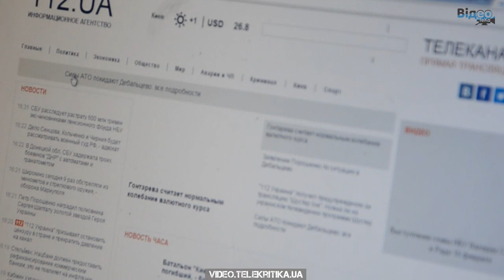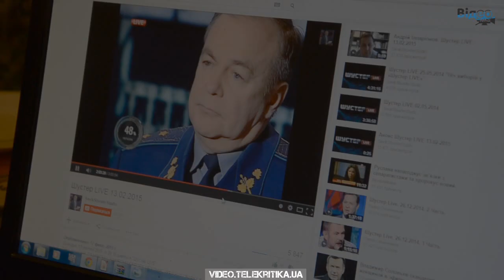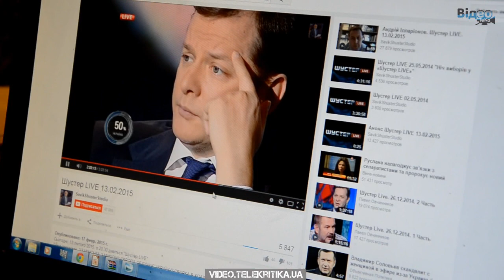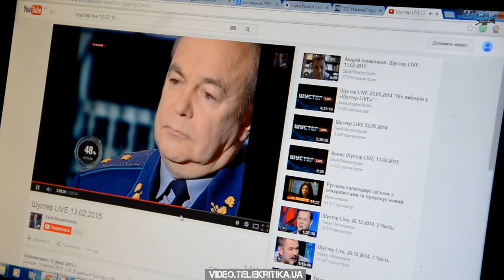Журналістика закритої каструлі: Яневський​ vs​ ​Шустер. Блог медіа-юриста Тетяни Котюжинської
Данило Яневський обірвав в ефірі слова спікера, які вважав російською пропагандою – колеги за це розкритикували його за порушення стандартів. Савік Шустер запустив в ефір прокремлівського журналіста Максима Шевченка – і Нацрада оголосила попередження каналу «112 Україна» за трансляцію «Шустер live». Чи варто розказувати українському телеглядачеві, що Росія – це не тільки "Дождь" і Шендерович, і як саме це робити, – у коментарі медіа-юриста.